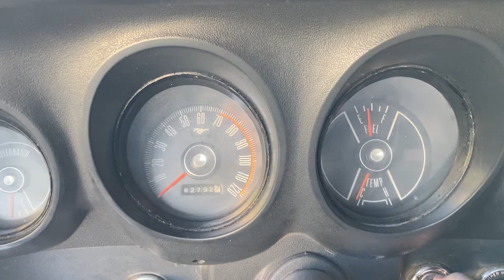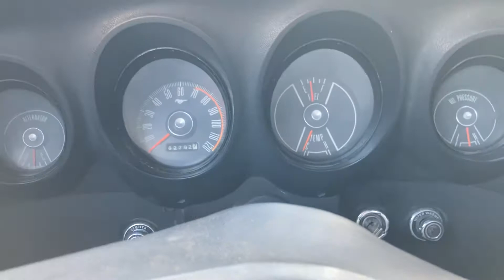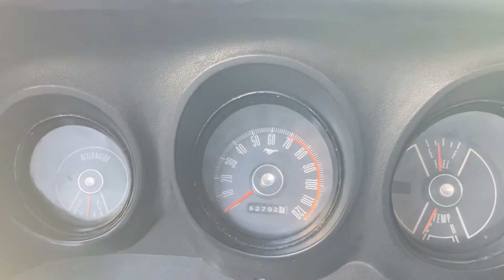1969 Ford mustang F code.